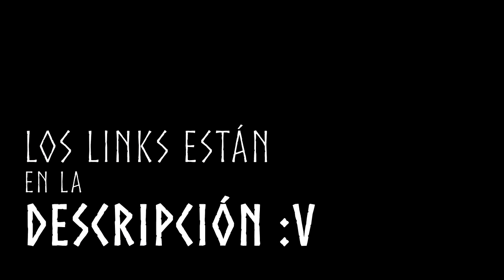DIY: Mi pasta de dientes casera y VERDE - ComplejoDeTroll 🍂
🍂 MIS REDES 🍂